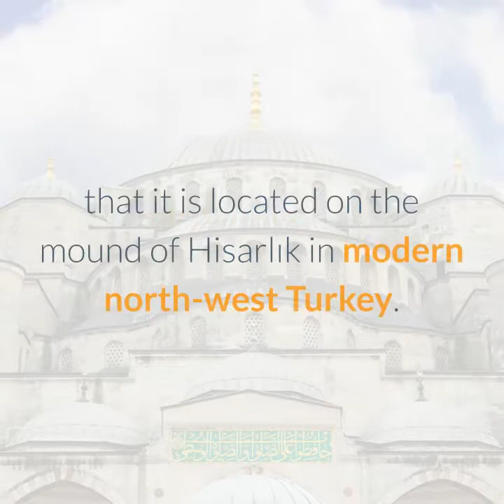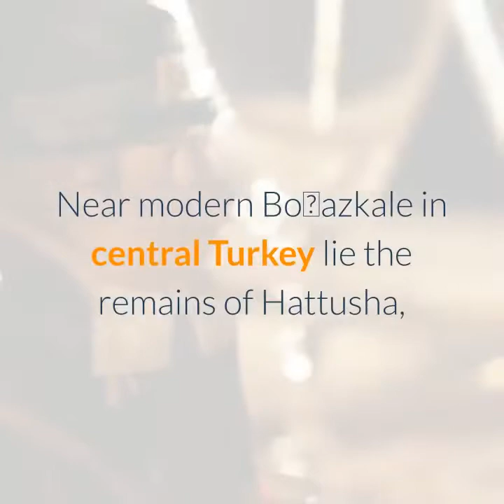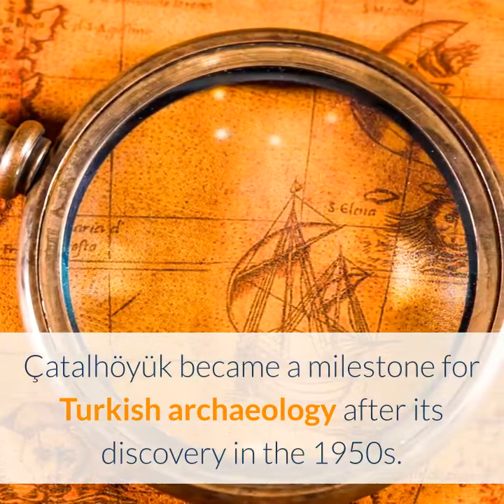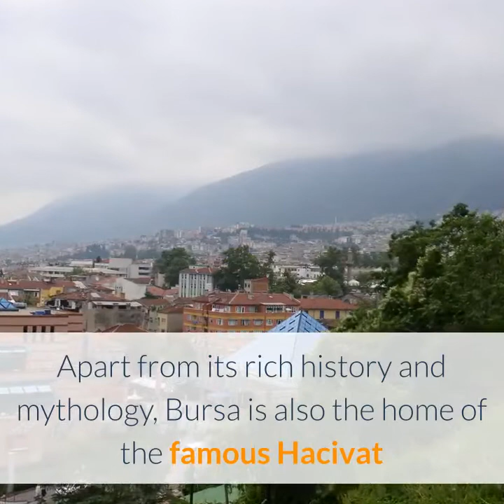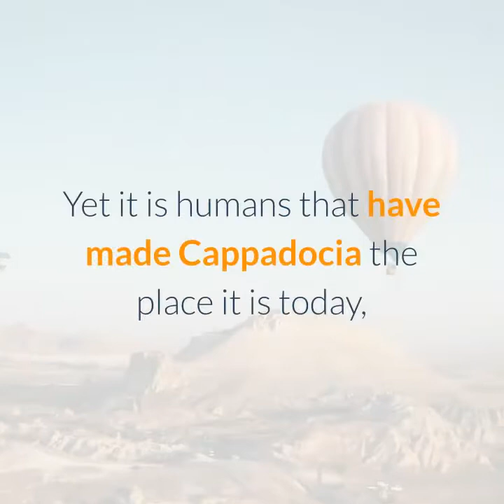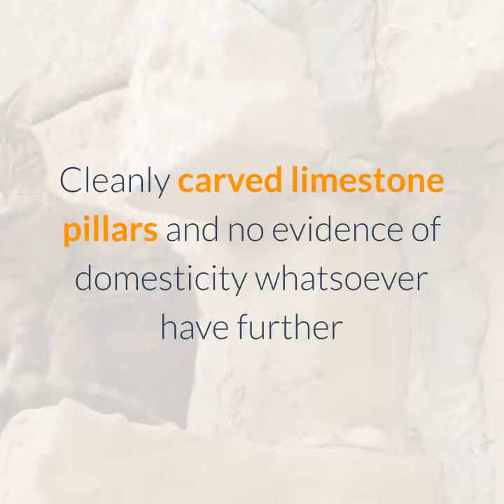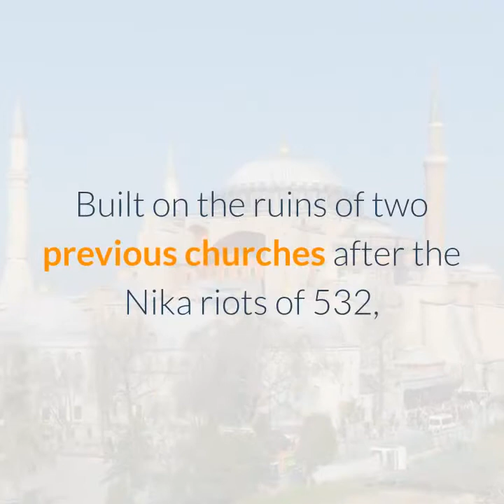10 Best Historical Places To Visit In Turkey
Turkey is a vibrant city with everything going for it. Not only is it a hub of business, finance, real estate and cultural trends but also home to many historic landmarks. From the days of Byzantine rule to the era of the Ottomans, most of the historical places in Istanbul are open to the public for viewing. Including palaces, mosques, churches, castle and districts, they can be viewed in a few days or a week will take you into the heart and soul of what was old Constantinople.